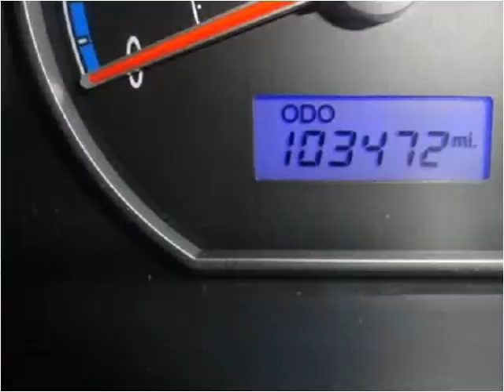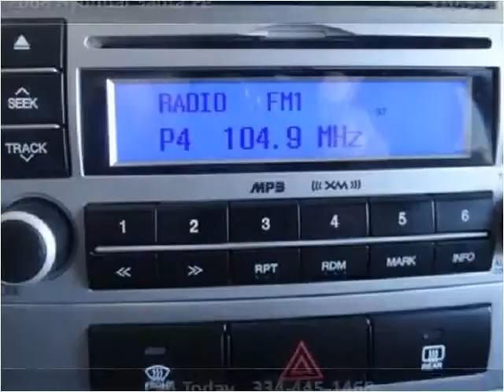2008 Hyundai Santa Fe Used Cars Ozark AL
This 2008 Hyundai Santa Fe is available from Moates Auto Xchange.